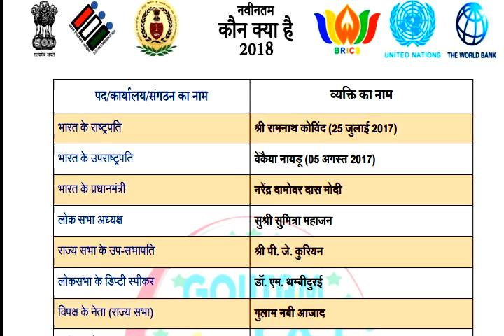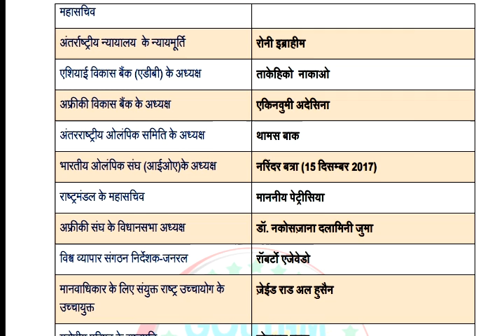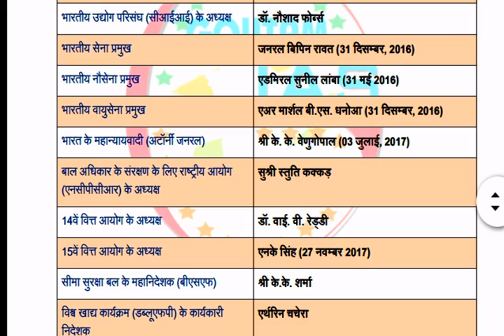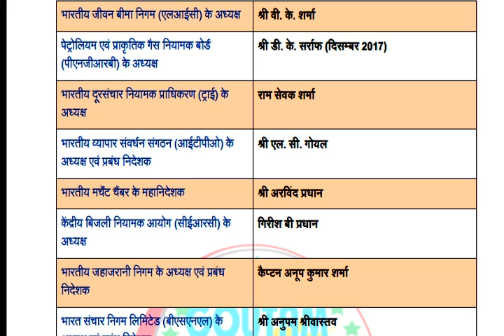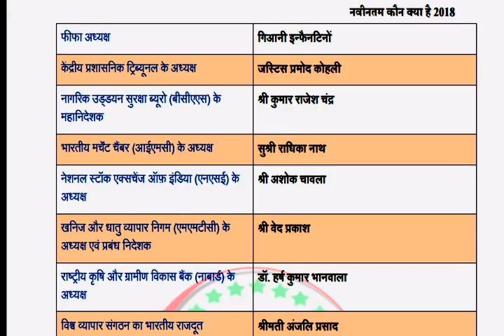नवीनतम कौन क्या इसकी सूची (latest who is who 2018 in handi )